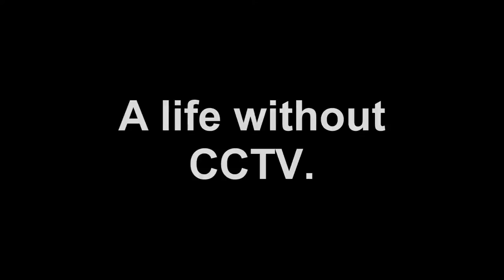CCTV Cameras in Schools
This video was made for Citizenship, however I decided to put it on here.

It stars Jordan Powell, George Boulton and Danny Jeffs.

It was edited by Danny Jeffs.